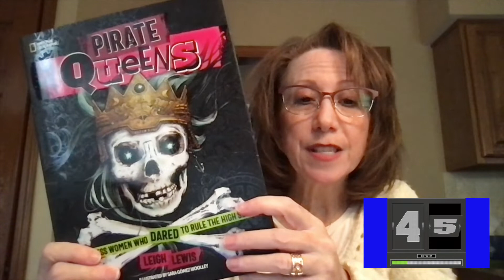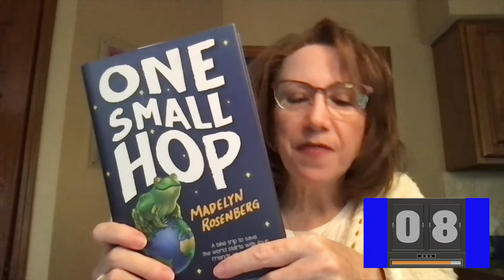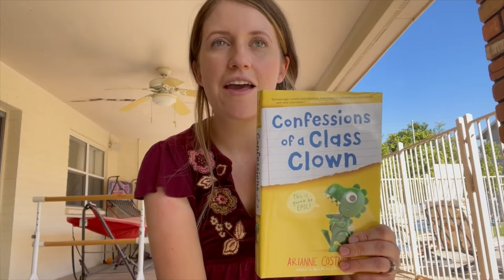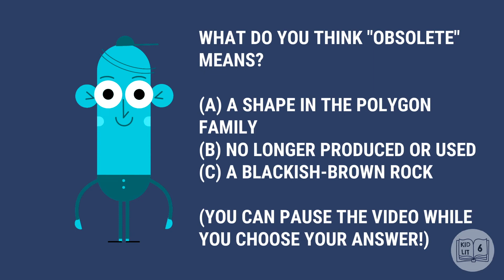Kid Lit Six: Episode 030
If you want to connect and talk all about books for kids, we want to hear from you!
•Help your students build their vocabulary with the Word of the Week! Tag us on social media @kidlitsix with all of your obsolete sentences.

LIGHTNING ROUND
The Prince of Steel Pier by Stacy Nockowitz (Sept 2022)

Pirate Queens: Dauntless Women Who Dared Rule the High Seas by Leigh Lewis

One Jar of Magic by Corey Ann Haydu

One Small Hop by Madelyn Rosenberg

AUTHORS RECOMMEND
Confessions of a Class Clown by Arianne Costner

Across the Pond by Joy McCullough

BOOK BIRTHDAYS:
The Edge of In Between by Lorelei Savaryn

Zara's Rules for Record-Breaking Fun by Hena Khan

It is my hope that these videos help teachers and parents get their students and kids excited about books and reading!

You can find out more information about Kid Lit Six at kidlitsix.com